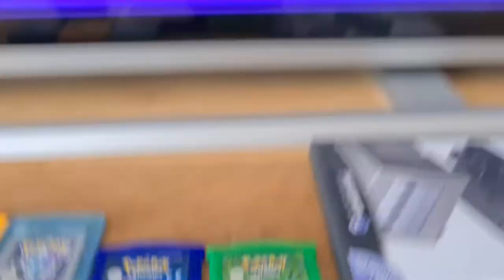M'n 18 JAAR OUDE Pokémon Leafgreen Save File bekijken! | PoKevin